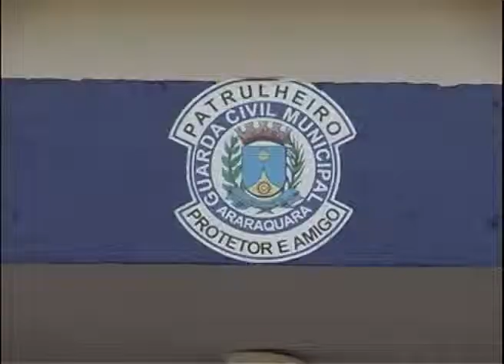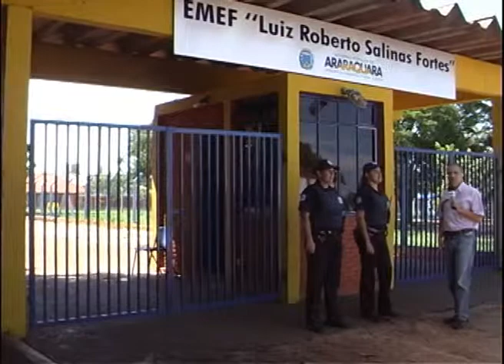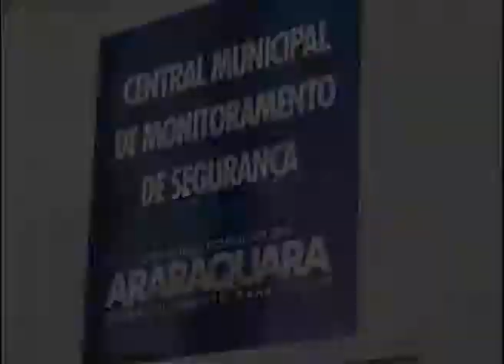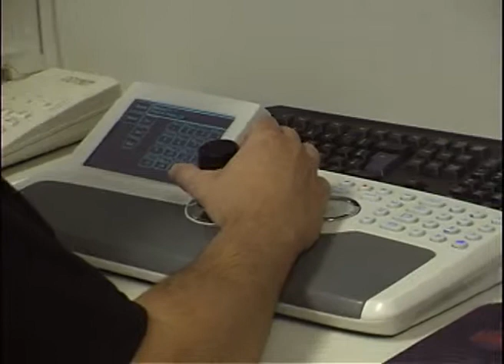Cidadania em Pauta Guarda Municipal Maio 2013